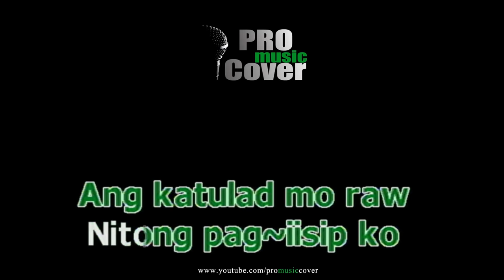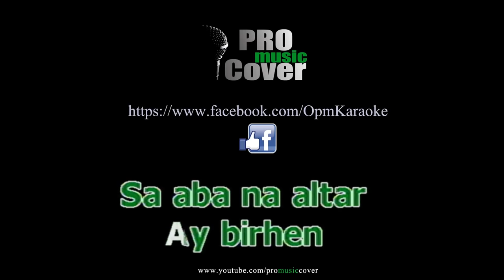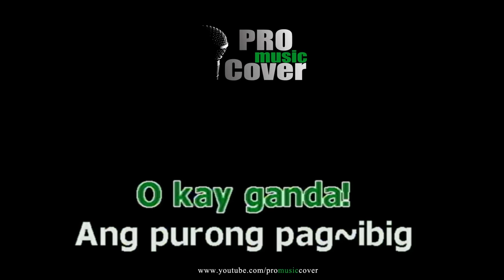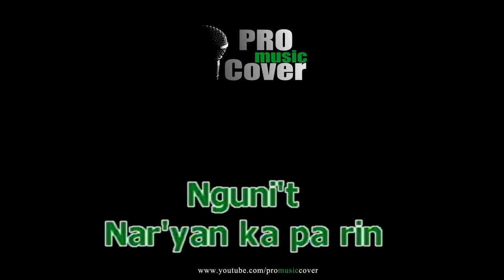Binibini - Brownman Revival (KARAOKE)